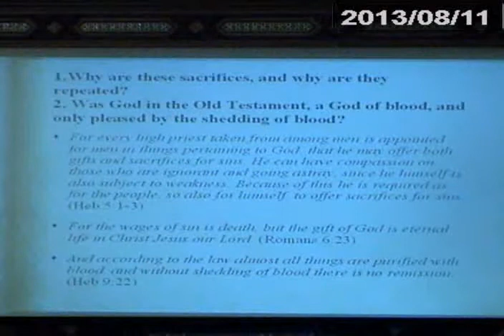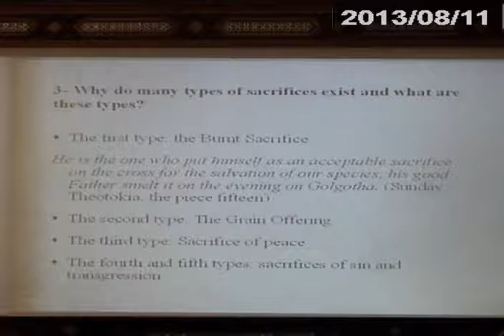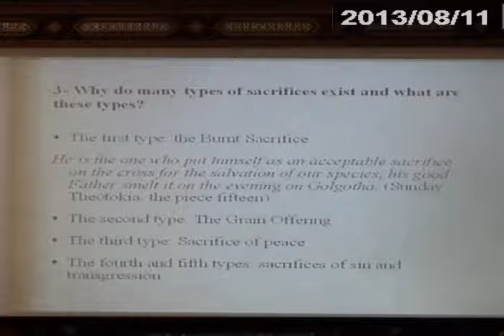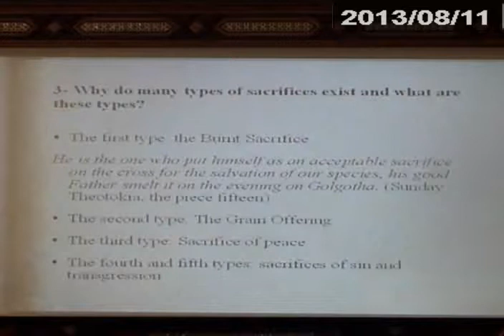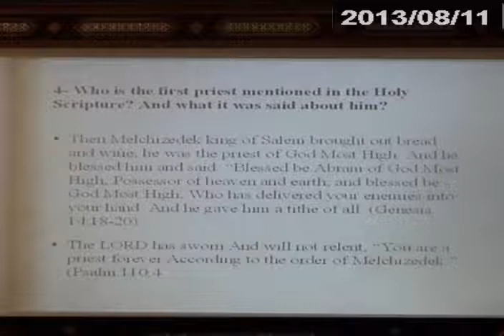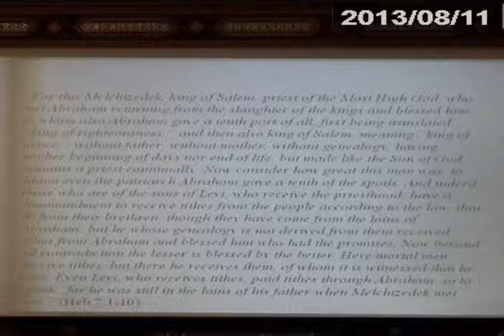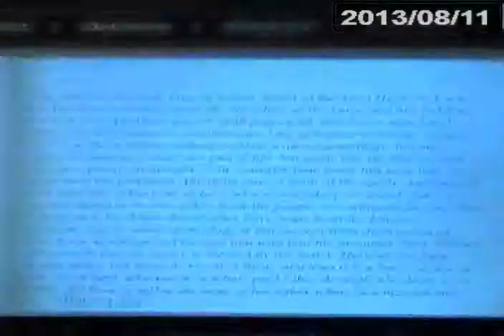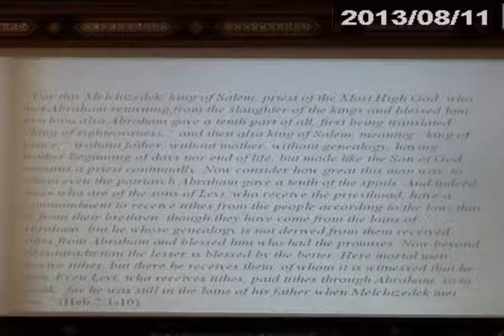August 11 - رحلة الخلاص ٣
Father Morcos Daoud